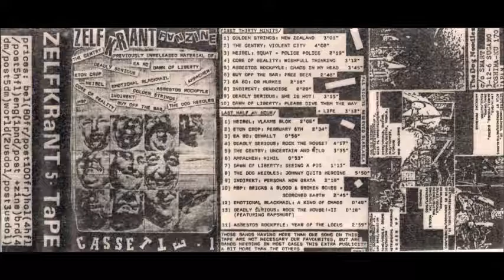Various - Zelfkrant Fanzine Cassette 1 - Cassette (Zelfkrant 1987)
“Previously unreleased material” of some punk/hardcore/new-wave bands. Zelfkrant was a fanzine of ‘Swat’ Steven Schepers from Helchteren, Belgium.

Tracklist:

A01 Golden Strings - New Zealand 0:00
A02 The Gentry - Violent City 2:57
A03 Heibel - Squat 7:00
A04 Heibel - Police Police 7:31
A05 Core Of Reality - Wishfull Thinking 9:15
A06 Asbestos Rockpyle - Chaos In My Head 12:27
A07 Buy Off The Bar - Free Beer 16:11
A08 EA 80 - Dr Murkes 18:59
A09 Indirekt - Genocide 21:15
A10 Deadly Serious - She Is Hot! 23:40
A11 Dawn Of Liberty - Please Give Them the Way 26:53
A12 Dawn Of Liberty - Life 28:12
B01 Heibel - Vlaams Blok 30:07
B02 Eton Crop - February 6th 32:13
B03 EA 80 - Gewallt 34:44
B04 Deadly Serious - Rock The House! 35:37
B05 The Gentry - Uncertain And Wild 39:49
B06 Ampachen - Nihil 43:24
B07 Dawn Of Liberty - Seeing A Pig 44:07
B08 The Dog Needles - Johnny Quits Heroine 45:20
B09 Indirekt - Persona Non Grata 51:01
B10 MBP - Bricks & Blood & Broken Bones 53:14
B11 MBP - Scorched Earth 54:34
B12 Asbestos Rockpyle - Year Of The Locus 55:52
B13 Emotional Blackmail - A Kind Of Chaos 58:47
B14 Deadly Serious - Rock The House I-II 59:32